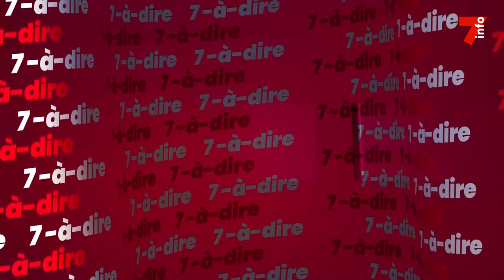7-à-dire | Entretien avec Dr Aka Félix : 43 ans de carrière, ça se fête !